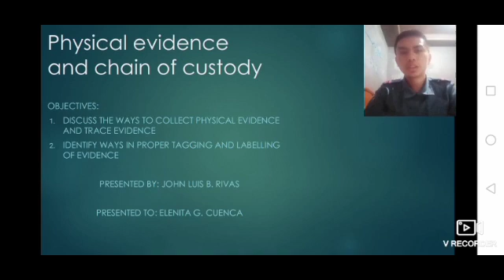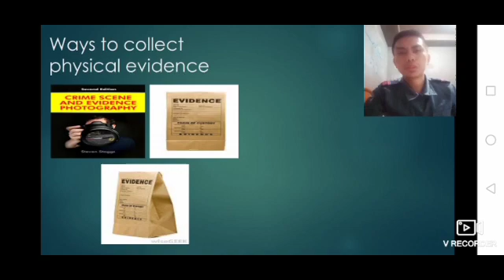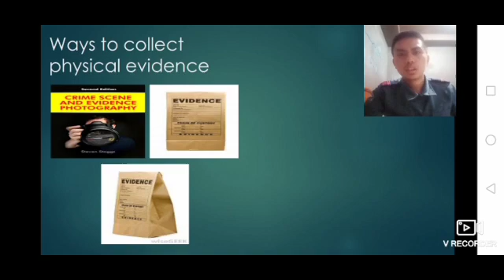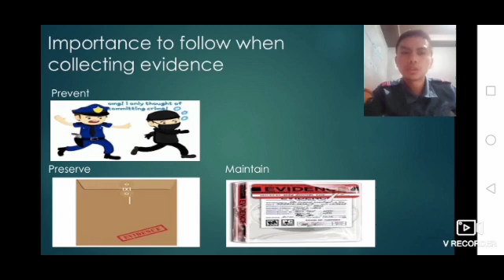Lesson 2: Physical evidence and chain of custody